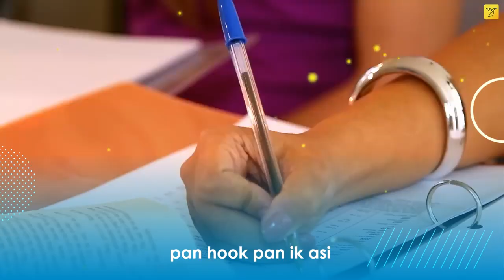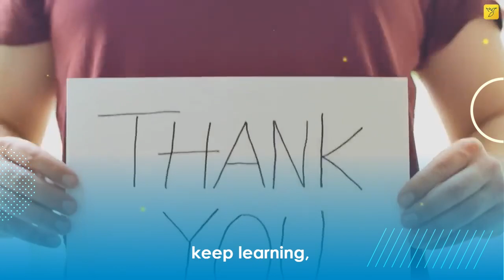10 random interesting facts||Part 2||factsforfun interestingfacts FactsforFun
This Channal contains Interesting Facts For Fun.